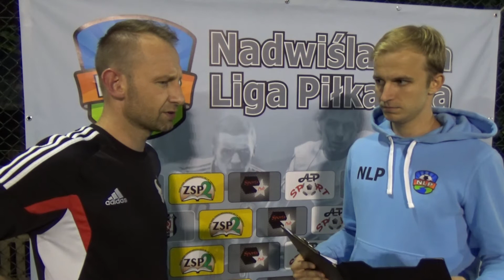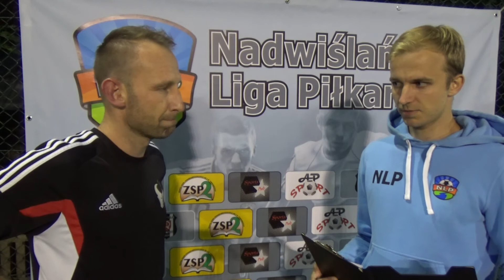Wywiad z Piotrem Sadokiem (Sandomierskie Byki) po meczu z "Grajki z Jamajki"